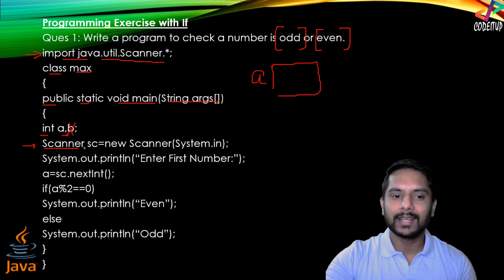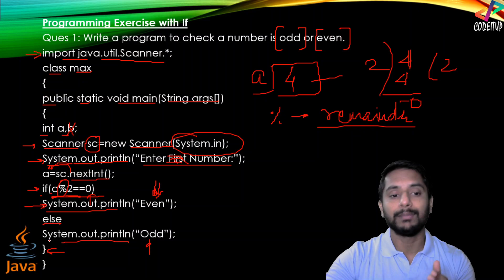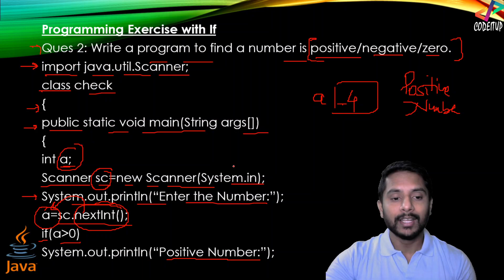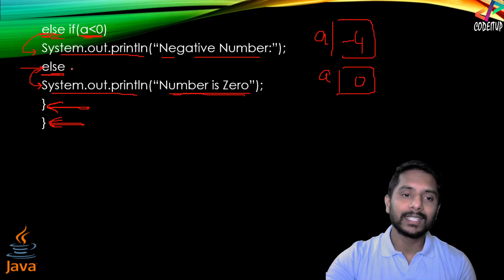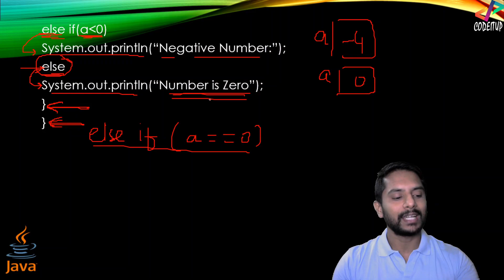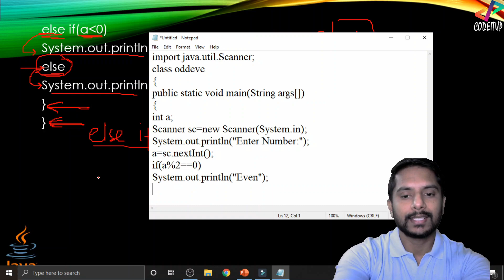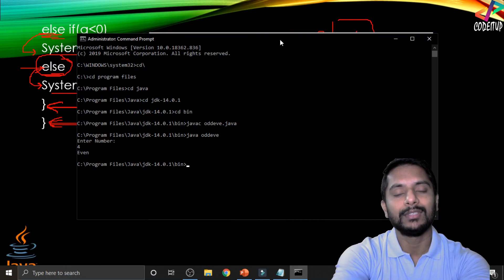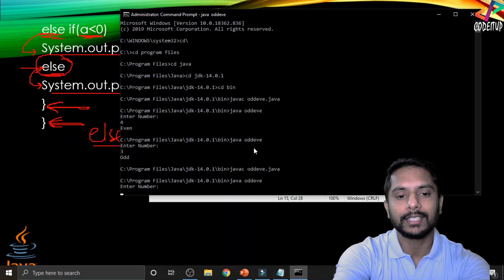Program to Check a Number is Odd Even | Positive Negative in Java - In Hindi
Program to Check a Number is Odd Even | Positive Negative in Java - In Hindi - Tutorial#19

Hi All, Welcome all of you to the video series of Java Programming. Like C and Python, I will upload all the videos of Java from Basic to Advanced.

In this video I have explained a program which will check whether a given number is odd or even. In this same video, I have explained whether a given number is positive negative or zero.

Tags Used:

java program to find odd or even number | only for beginners
write a java program to find even and odd number?
demo if else statement : check odd or even number using netbean ide
java even or odd program,even or odd program in java
even odd program in java
java even odd number program
even odd java
even odd program in java programming
how to check number is positive or negative
write a java program to check the number is positive or negative
java program to check the number is positive or negative
positive and negative program in java